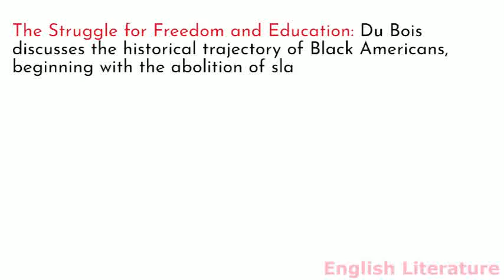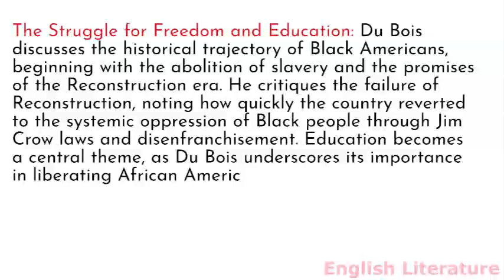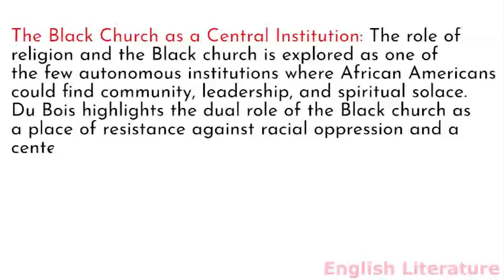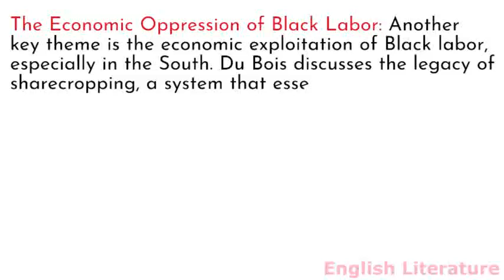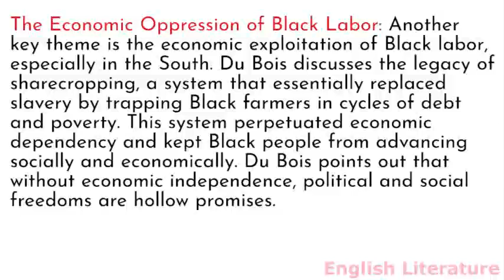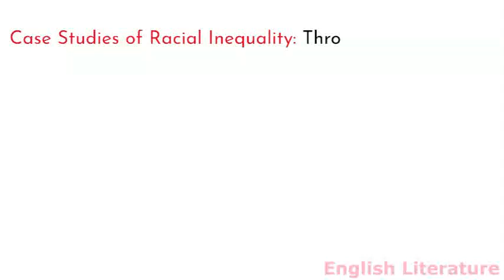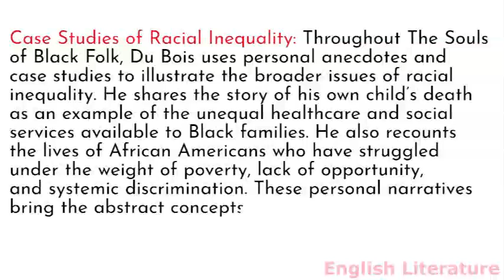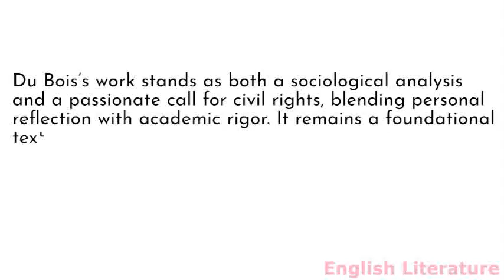Summary and analysis of The Souls of Black Folk by W E B Du Bois